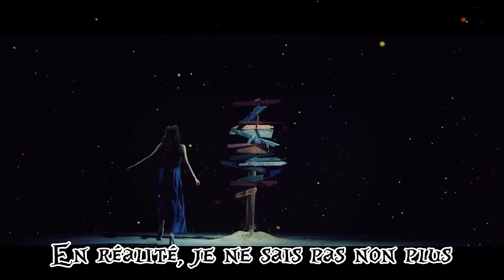IU - Twenty-Three - MV Vostfr